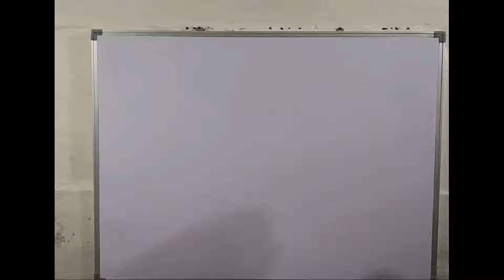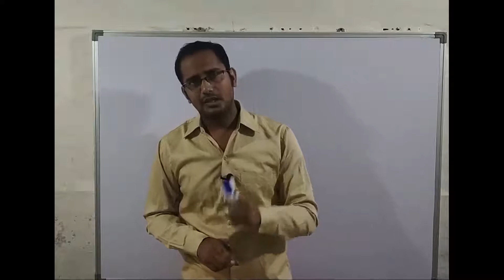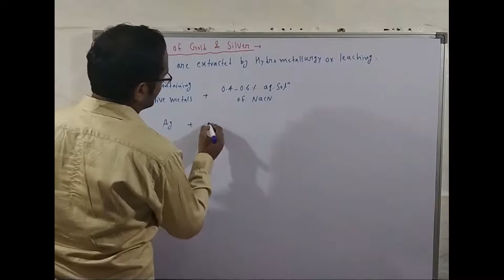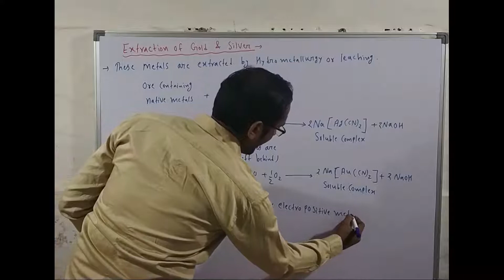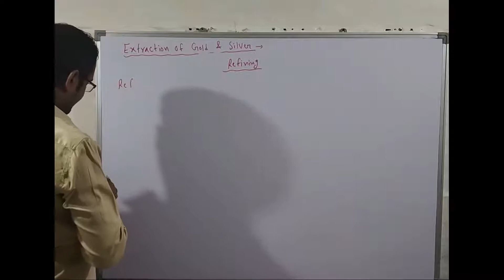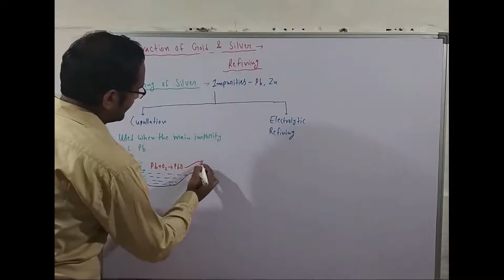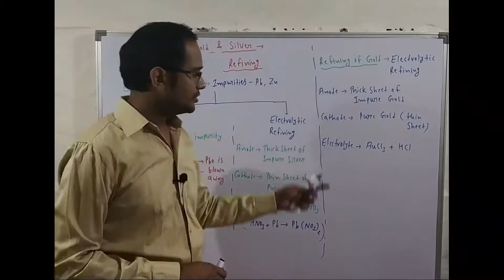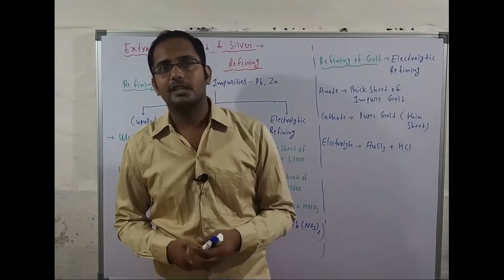Metallurgy 11 for IIT JEE and Neet